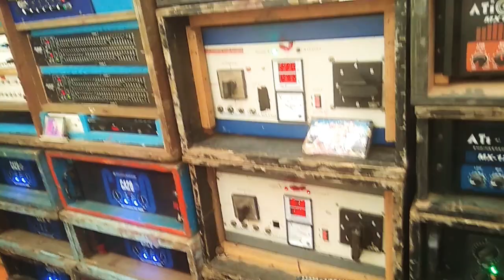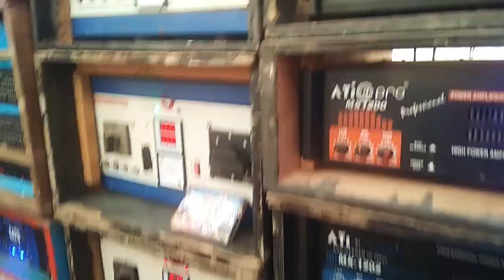Titanic music bache 3january Nandanakbar nandigram 👿👿🔥🔥